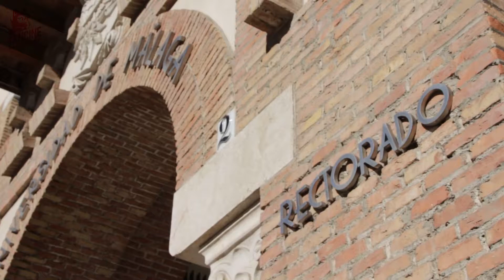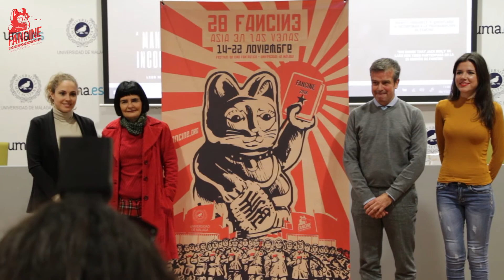Presentación 28 Fancine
Rueda de prensa con motivo de la presentación de la 28ª del festival de cine fantástico de la Universidad de Málaga - Fancine.